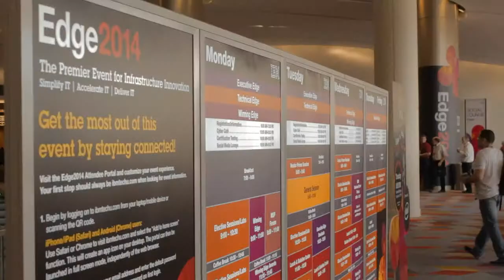Mike Smith - IBM Edge 2014 - theCUBE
Mike Smith, Lee Memorial Health System, with Dave Vellante and Jeff Frick at IBM Edge 2014

bmedge
Lee Memorial Health Systems is one of many healthcare providers around the country implementing electronic medical health records. As the largest healthcare provider in southwest Florida, Lee Memorial Health Systems owns all the hospitals in that area, and also handles long term care, home health, and physician offices. Mike Smith, CIO of Lee Memorial, stopped by theCUBE at IBM Edge to talk about how the Informatics and IT Department helps the company provide a smooth “continuum of care coverage” for medical patients in southern Florida.

Changes in the Healthcare IT Structure

To provide IT for four hospitals, Lee Memorial runs all their infra-patient technology out of one central location, also their backup center. This centralization, Smith says, is a structure that’s useful to “deliver integrated care to every community.” Delivering more coordinated care is one of Lee Memorial’s many goals, and one that they intend to use information technology to handle. ‘

Alterations in personnel roles
Implementing electronic medical records involves a lot of input from medical professionals, which is  Lee Memorial has “something in the neighborhood of 35 nurses on the informatics staff,” in addition to physicians and pharmacists.

Other business staffing structures have also adapted to the changes at Lee Memorial — the chief data officer role, for example, is fulfilled by “a combination of individuals. We had clinical disciplines around the data, financial disciplines around the data, so we really have several domains that are handled by different individuals and the data officer role is really shared.”

What’s spurred many of these changes, Smith said in conversation with Dave Vellante, is the Affordable Care Act. Aspects of the new law, like the funding attached to “meaningful use effort,” mean that Lee Memorial has been able to accelerate its goal